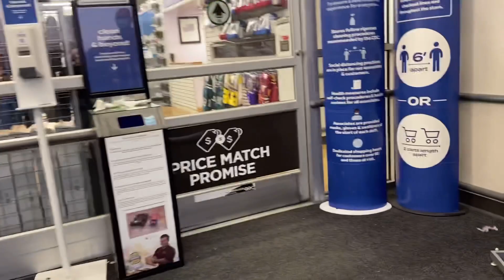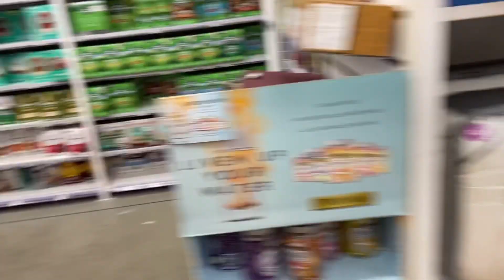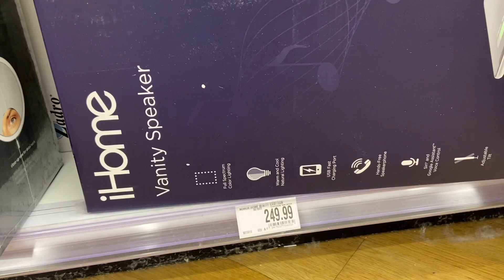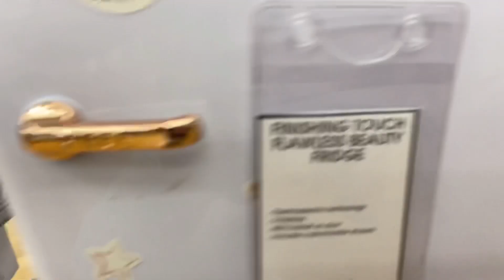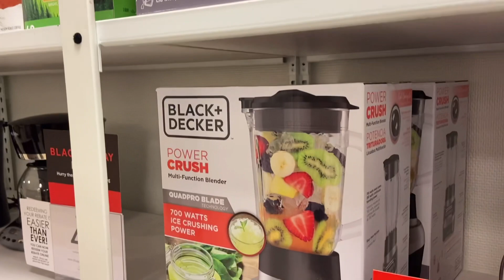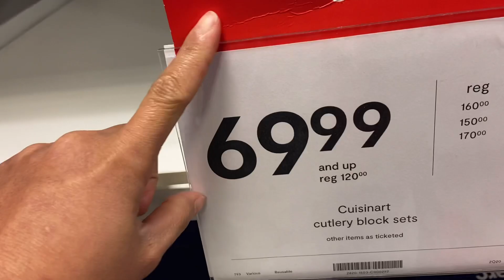BLACK FRIDAY SHOPPING WITH MY HUSBAND / ROSE OTT